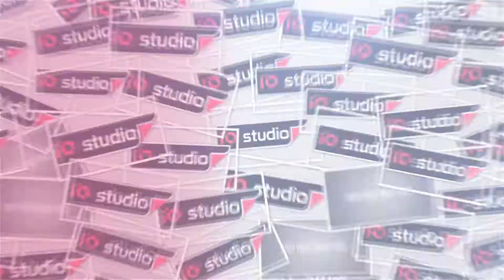DIONJOG MARU || PUTRA TUNGGAL JAYA LIVE PULOLAMPES 12 JULI 2022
burok dangdut putra tunggal jaya
pimp. mas rino adhiatma
alamat ds. jagapura - kersana - brebes